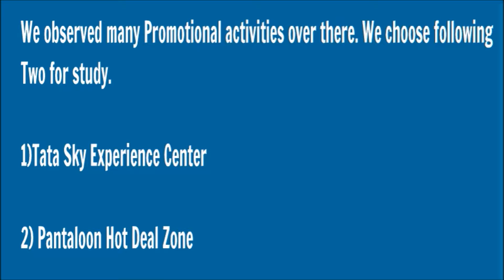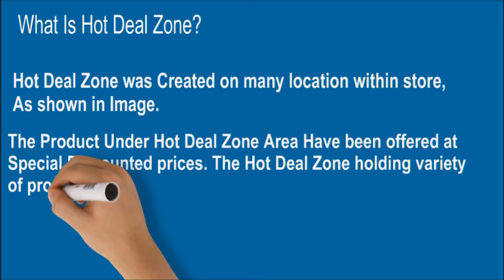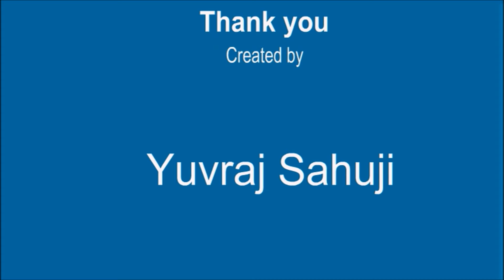Sales promotion movie yuvraj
Sales promotion activities at phoenix mall kurla . at tata sky dth experience center and pantaloon observed for education purpose.